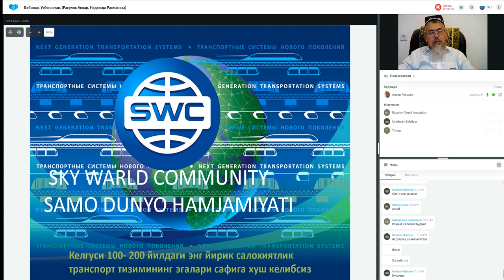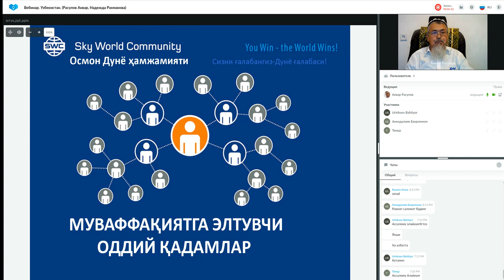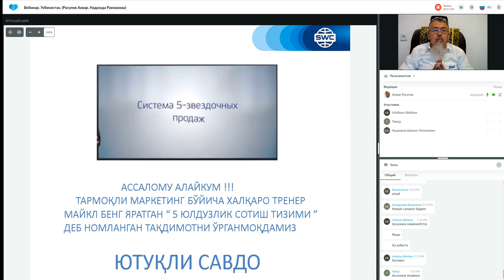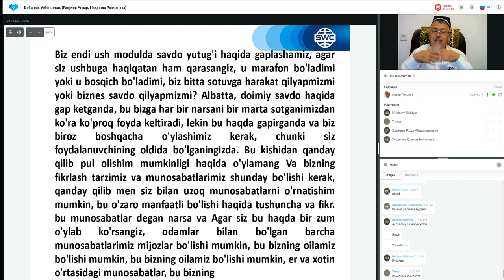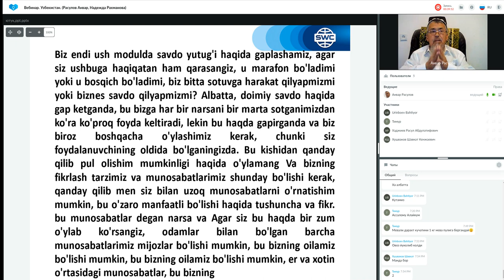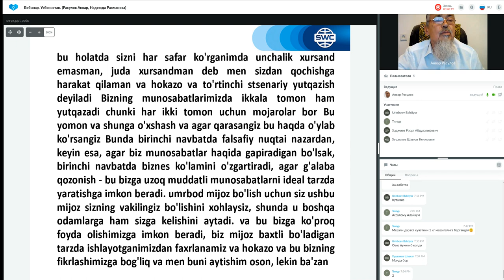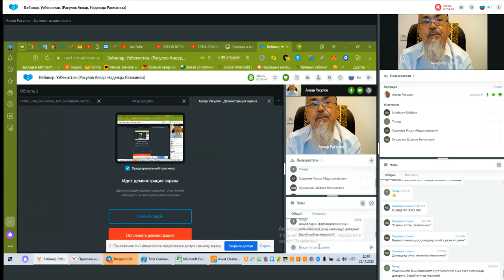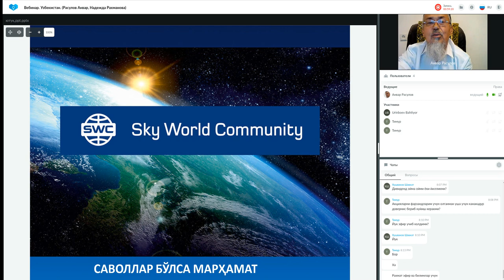Такрорланиш. 22.11.2022 даги Муваффақиятли бизнес қуриш тизими. Етакчи: Анвар Расулов.